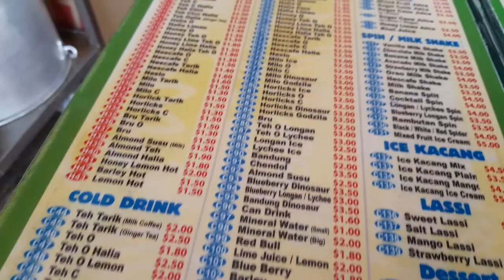Sgd 2$ Meal in Singapore. Cheap and Tastes like Heaven. Come n Try.